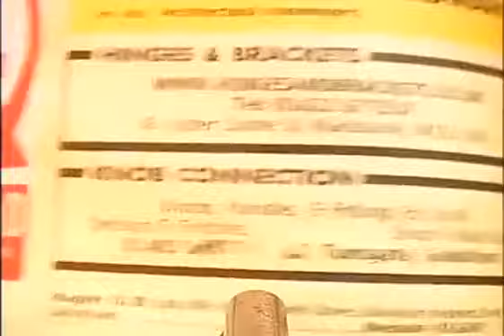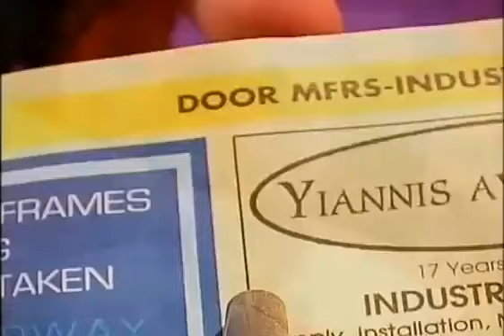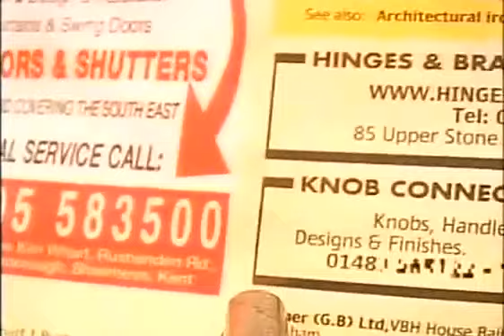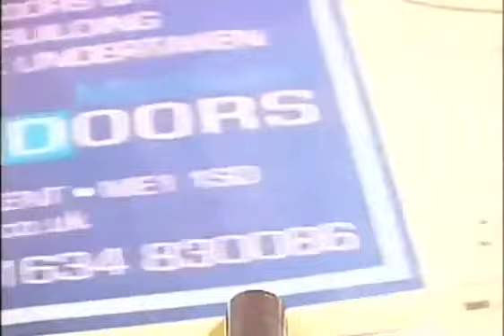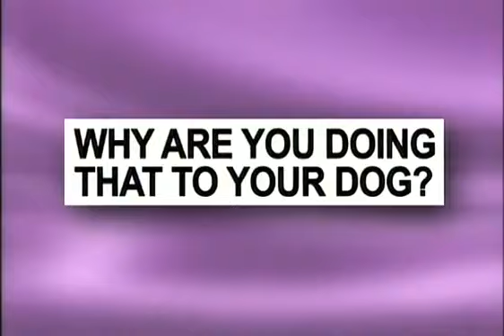The Graham Norton Show 2007 S2x02 Gabriel Byrne, Leticia Dean. Part 2 YouTube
The Graham Norton Show 2007 S2x02 Gabriel Byrne, Leticia Dean. Part 2 YouTube Genre Talk-show, Comedy, on The Graham Norton Show,Graham Norton Show, The Graham Norton Show 2013, 2013 Graham Norton Show, The Graham Norton Show HD,The Gr.

Check My Videos for full Episodes of Graham Notron Show All Seasons! the graham norton show, graham norton, graham norton show,graham norton show, british co.

The Graham Norton Show - 2007 - S2x02 Gabriel Byrne, Leticia Dean. Part 2 Check My Videos for full Episodes of Graham Notron Show All Seasons! the graham nor.

The Graham Norton Show - 2007 - S2x02 Gabriel Byrne, Leticia Dean. Part 2 Genre Talk-show, Comedy, on The Graham Norton Show,Graham Norton Show, The Graham N.